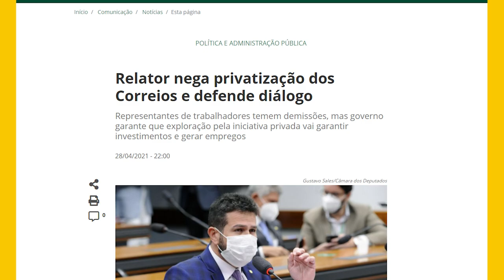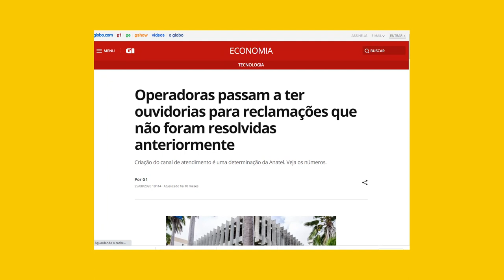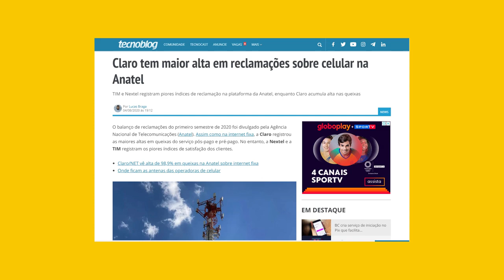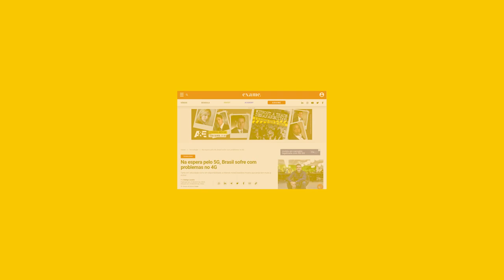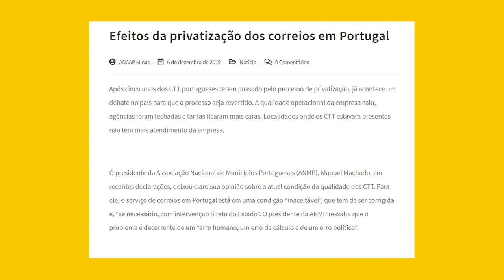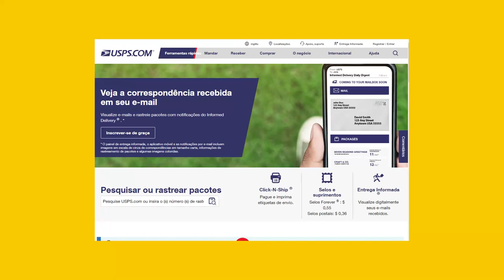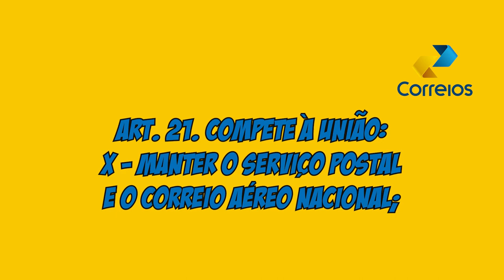Vamos privatizar os Correios? As verdades sobre a privatização dos Correios - Ep. 35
A privatização dos Correios é iminente e o governo deseja que ele seja vendido até o próximo semestre de 2022. Entretanto, é necessário pensarmos nos impactos que esta ação poderá desencadear na prestação de serviços aos pequenos empreendedores, municípios em localidades mais afastadas e a toda população brasileira.

Vamos privatizar os Correios? É a pergunta que o episódio de hoje traz para refletirmos sobre os pontos negativos e positivos caso a ECT (Empresa Brasileira de Correios e Telégrafos) venha a ser privatizada.

Edição de imagens: Ricardo Pinto